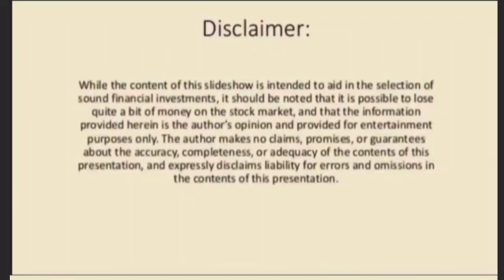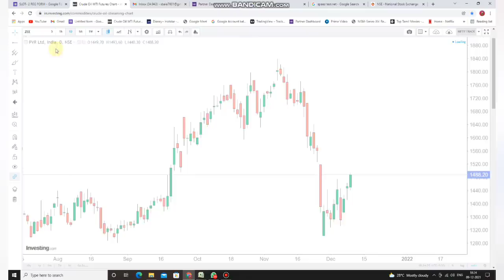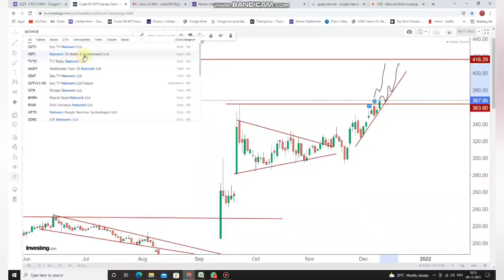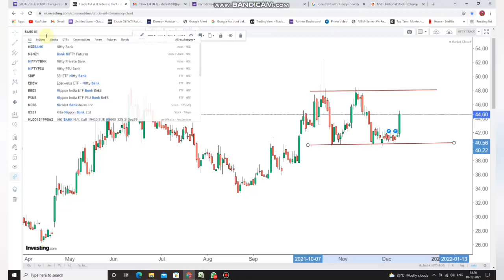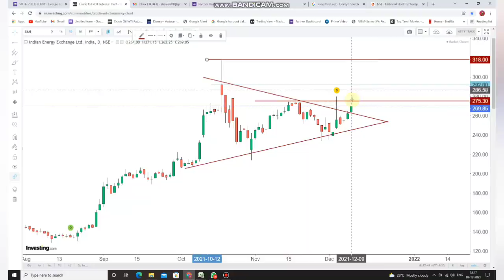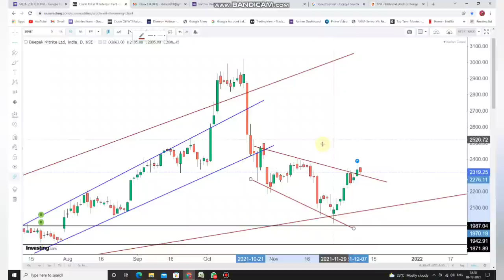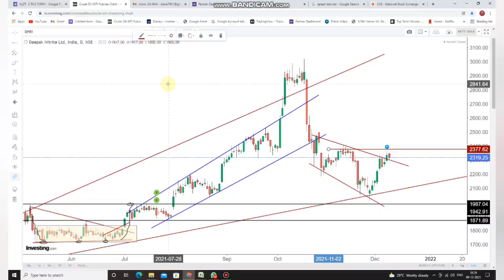Fishing in Small Bounce Back | Media Levels | Buy at Dip series Launch | 10-Dex-2021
Top 10 Stocks to know the correction Levels Voting for Sunday video 28-Nov-2021👇👇